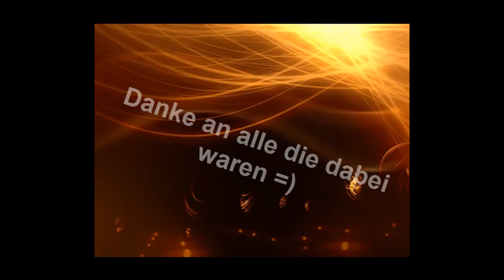Runes of Magic GD7H Boss 3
Runes of Magic bestes MMORPG GAMe